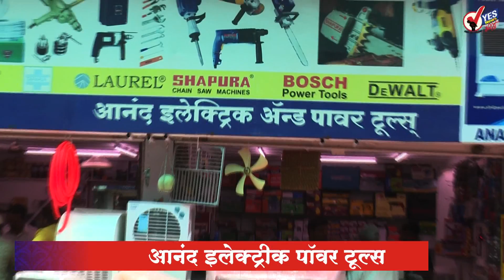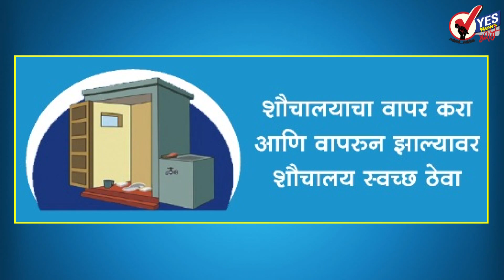Top 20 । कोरोनाचे नमूने नष्ट केल्याची चीनकडून कबुली, अमेरिकेचा दावा ठरला खरा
- चौथ्या लॉकडाऊनचं काटेकोर पालन करा; गृहमंत्री अनिल देशमुख
- पंढरपुरातून रांचीला जाण्यासाठी 21 मे रोजी मजुरांना ट्रेन
- महाराष्ट्रात ३१ मे पर्यंत लॉकडाउन कायम, सरकारकडून अध्यादेश जारी
- उत्तर प्रदेशात मजुरांचा उद्रेक, सीमारेषेवर बॅरिकेट्स तोडत केला राज्यात प्रवेश
- भामरागड येथे नक्षलवाद्यांच्या चकमकीत सोलापूरचे पोलिस उपनिरीक्षक आणि एक जवान शहीद
- आज सोलापुरातून ग्वाल्हेरकडे मजुरांना घेऊन पहिली ट्रेन रवाना
- सोलापूरच्या सिंहगड इन्स्टिट्यूशनल क्वारंटाईनमध्ये घाणीचे साम्राज्य
- एका संशयित रुग्णाला ताब्यात घेतल्यामुळे सोलापुरातील उत्तर कसब्यातील नवजवान गल्लीमध्ये निर्जंतुकीकरण
- 24 तासात उदगीरमध्ये 10 नवे कोरोनाबाधित ; तर एकाचा बळी
- गरीब, गरजूंच्या खात्यात पैसे ट्रान्सफर : अर्थमंत्री निर्मला सीतारमण
- मोदी सरकारला काँग्रेसचं चॅलेंज : पॅकेज २० लाख कोटी नव्हे ३.२२ लाख कोटींचंच..
मजूर आणि कामगारांना वाऱ्यावर सोडणार नाही, ते आमची जबाबदारी - अरविंद केजरीवाल
आशेचा किरण! अमेरिकन कंपन्यांनाही लस संशोधनात समाधानकारक यश
Coronavirus : बीएसएफचे आणखी 10 जवान करोना पॉझिटिव्ह
केंद्राचे पॅकेज गोरगरिबांना गाजर दाखविणारे : खासदार धानोरकर
राज्यातील सर्व खासगी रुग्णालयातील ८० टक्के खाटा सरकार ताब्यात घेणार!
बहुसंख्य करोनाबाधित रुग्णांमध्ये रोगाची लक्षणे नाहीत – उदय सामंत
कोरोनापेक्षा जास्त विष मोदींच्या मनात, काश्मीर प्रश्नावरुन शाहिद आफ्रिदी पुन्हा बरळला
केंद्राकडून राज्यांना सर्वोतोपरी मदत, ४६ हजार कोटींचं वाटप; निर्मला सीतारामन यांची माहिती
कोरोनाविरोधातील लढ्यात सर्वच धर्मगुरुंची भूमिका महत्त्वाची – संयुक्त राष्ट्र